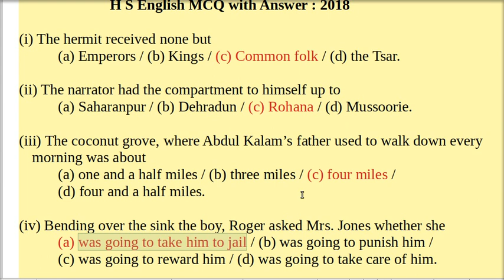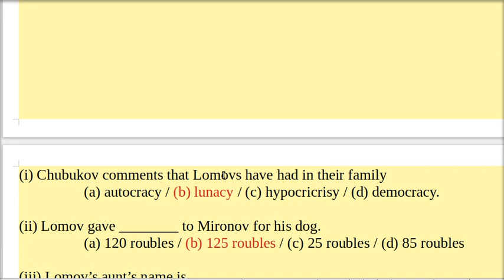XII English MCQ with Answer : 2018